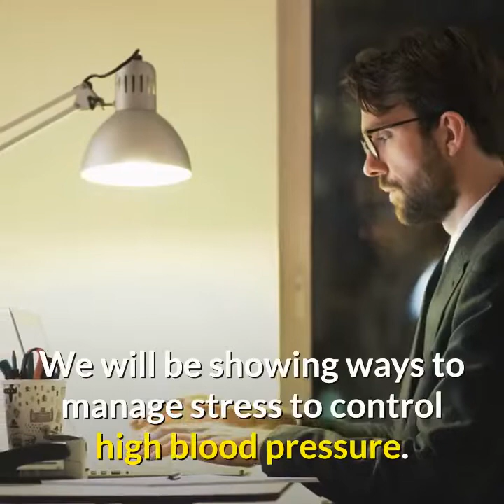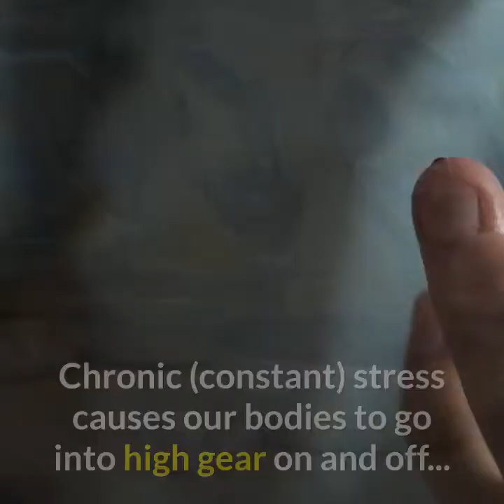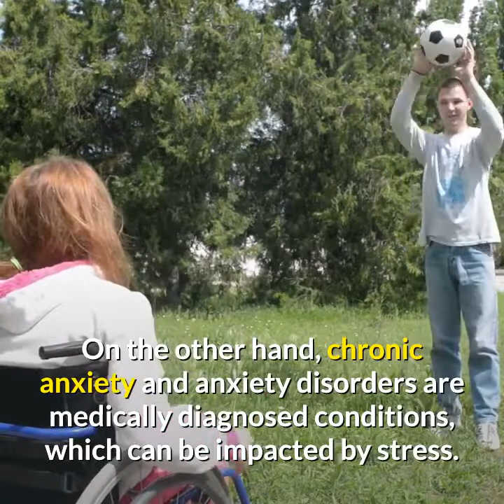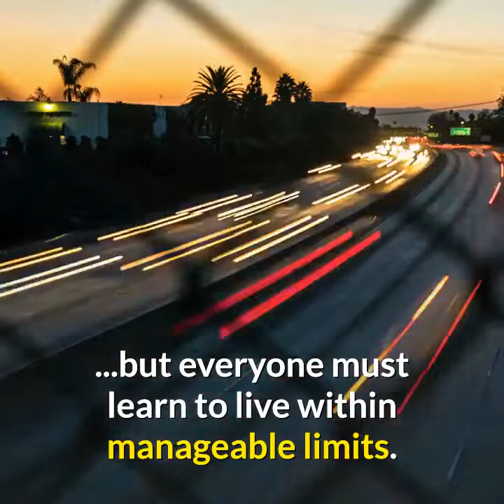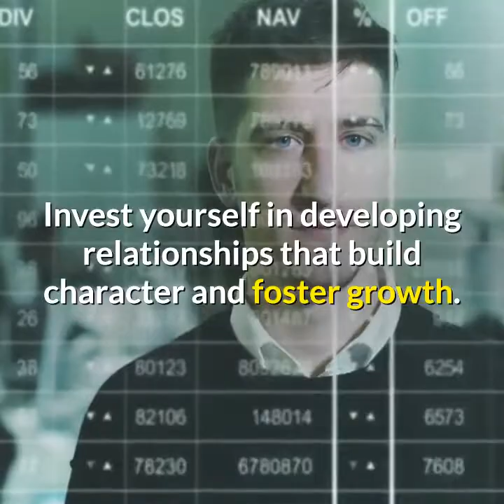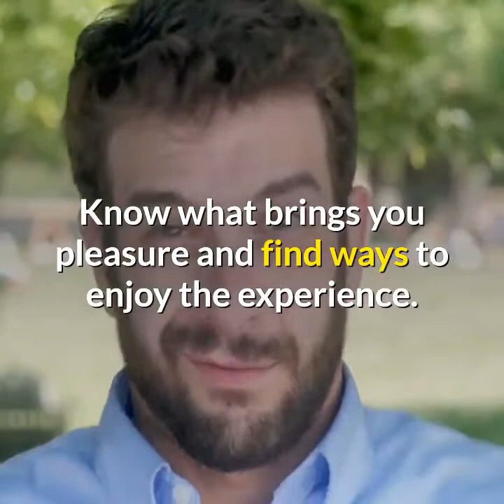Managing Stress to Control High Blood Pressure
The importance of stress management
In today’s fast-paced world filled with increasing demands, stress management is a life skill and a lifesaver. It’s also important to note that while the link between stress and high blood pressure (HBP or hypertension) is still being studied, stress is known to contribute to risk factors like a poor diet and excessive alcohol consumption.